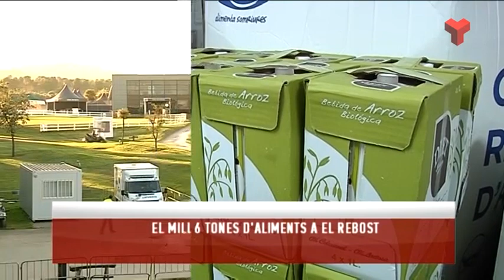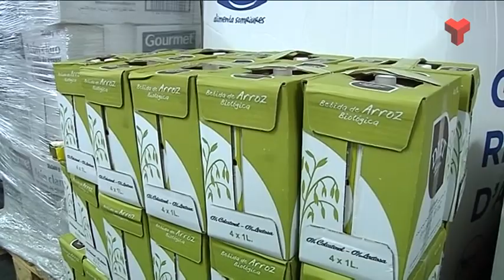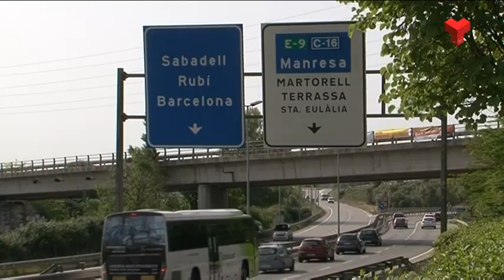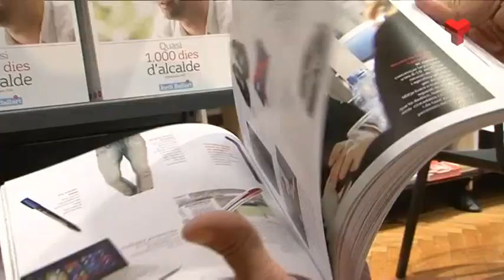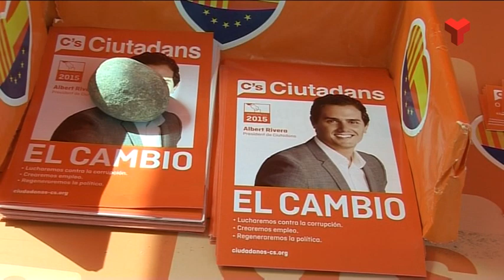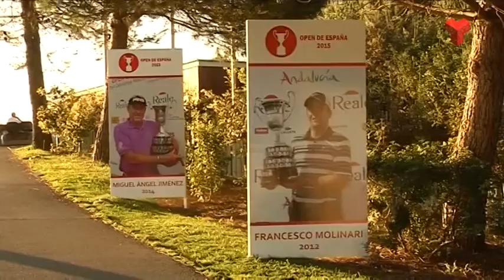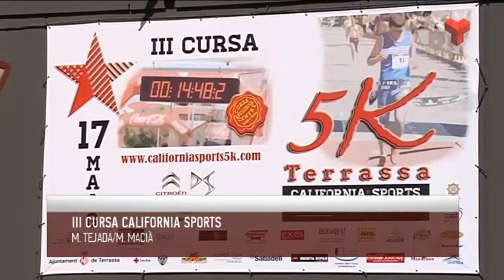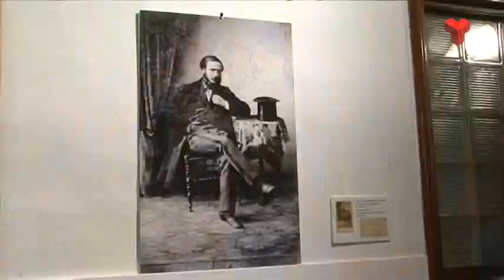Informatiu Tarda dimecres 13-05-2015 de Canal Terrassa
L'Informatiu Tarda de Canal Terrassa Vallès d'aquest dimecres 13 de maig de 2015, presentat per Francesc Novell. Més informació a